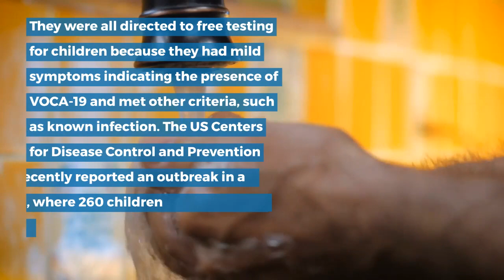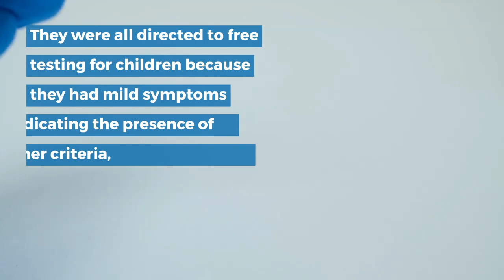Minority Kids Hit - HISTORY: Monica Goyal MD Deputy Head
HISTORY: Monica Goyal, MD, Deputy Head of Emergency Medicine, National Children's Hospital, Washington, D. C. Kleinman MinorityKidsHit Health Search